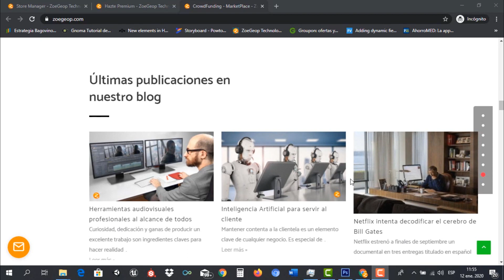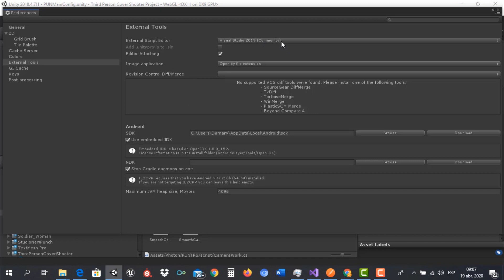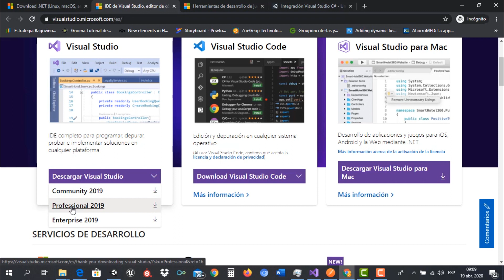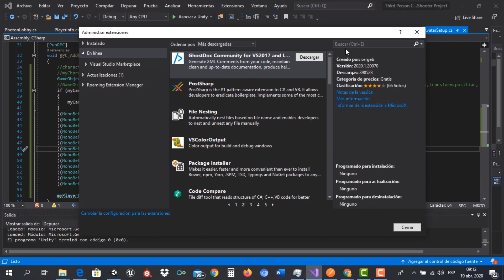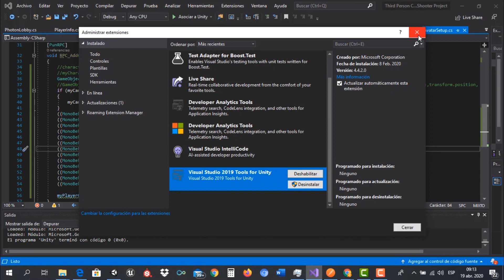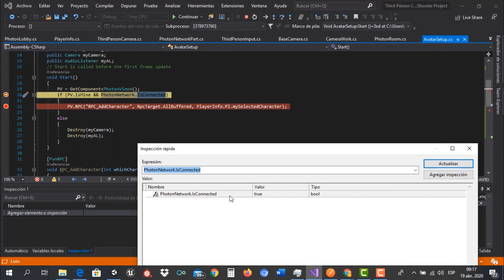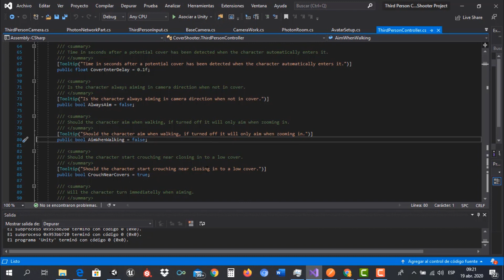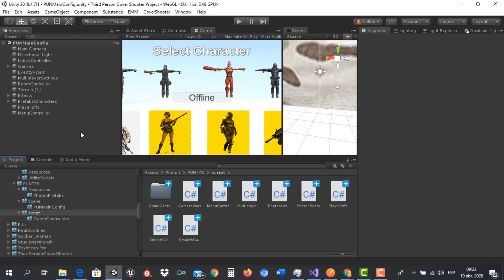Usando Unity con Visual Studio + Debug*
Para acceder a más información y el código utilizado puedes ingresar a nuestro portal web a través del siguiente enlace:

Somos el mejor marketplace para que publiques y consigas asesoría en tus proyectos tecnológicos, marketing online, servicios de TI, Hosting Web, dominios web entre otros.

Visita nuestro sitio web conoce nuestros proyectos, registrate y comienza a publicar tus propios proyectos!